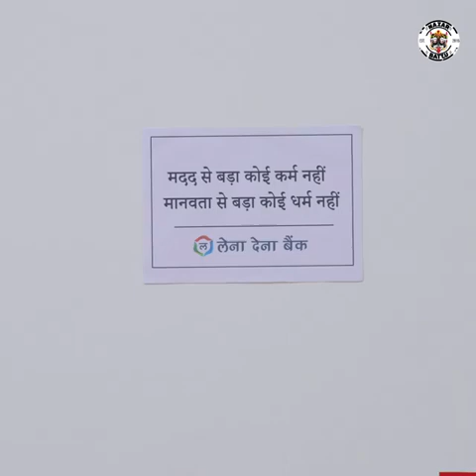Lachar pita please like and subscribe kare bhaiyo